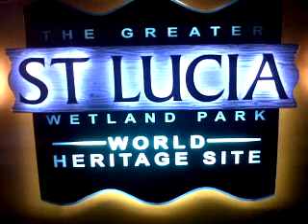Environmental Educational Tour - Bernard Isaac's Primary to St Lucia15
Sent via my BlackBerry from Vodacom - let your email find you!